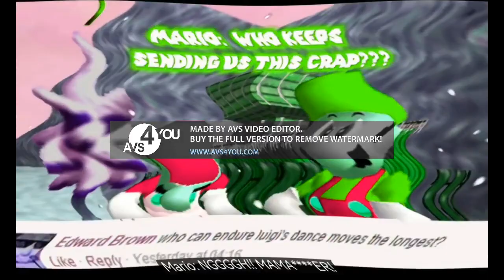I Sused SMG4 vs MARIO (Part 1)